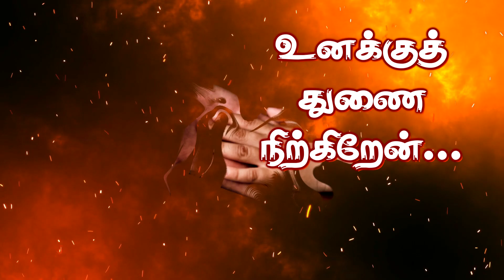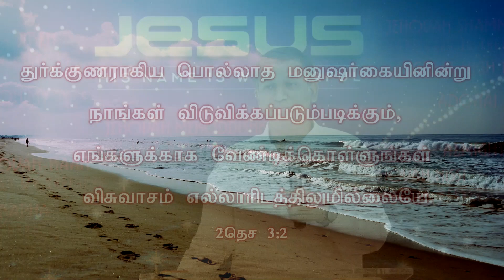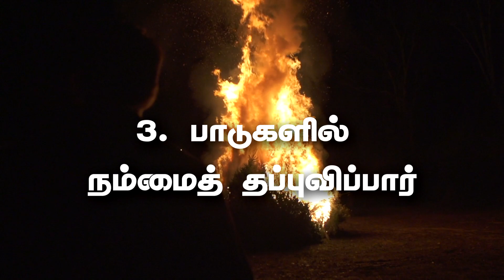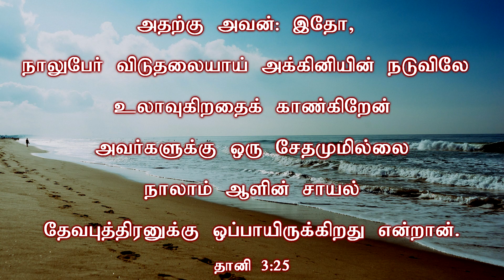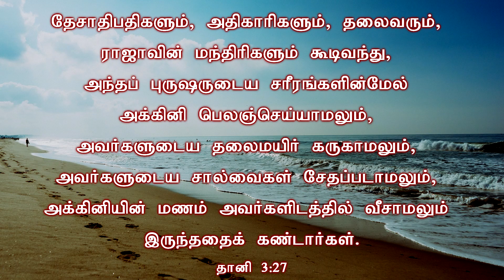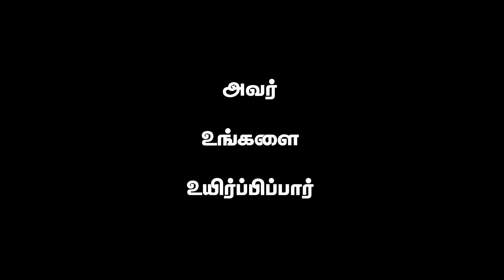நான் உனக்கு துணை நிற்கிறேன் || Fear not; I will help thee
This fourth Sunday of August 2020, come let us worship our living God... Pastor Victor I Daniel speaks about our God who stands with us and helps us!